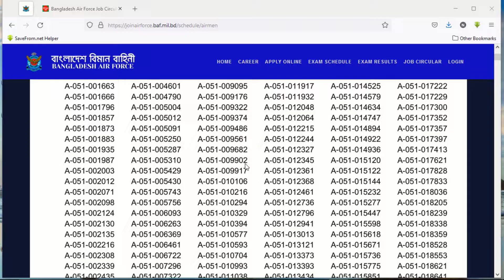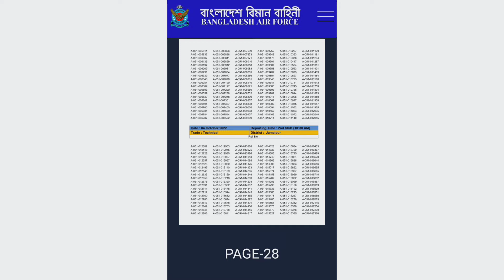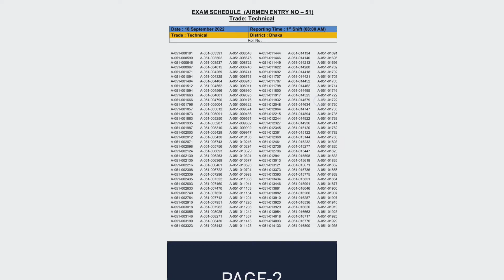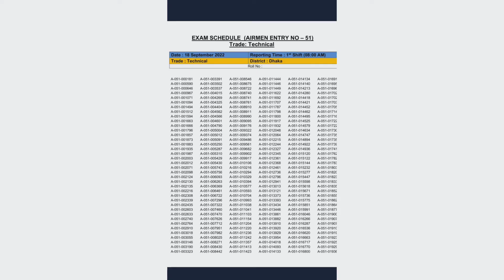বিমান বাহিনীর পরিক্ষার সময় সূচি প্রকাশ || কোন জেলার মাঠ কবে ||Air Force Exam Schedule ||Adil's zone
সকল সরকারি চাকরির খবর ২০২২,
আজকের সরকারি চাকরির খবর ২০২২,
নতুন সরকারি চাকরির খবর,
সকল সরকারি চাকরির খবর,
সরকারি চাকরি খবর 2022

বিমান বাহিনীর মাঠ কবে?